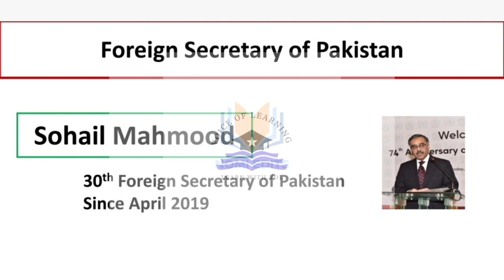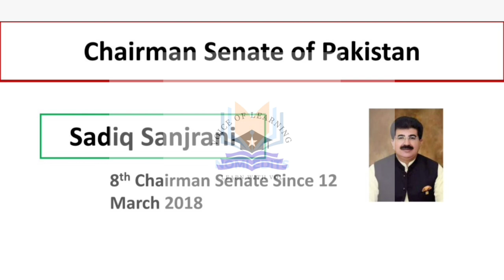Who is who in Pakistan Current Affairs 2022-23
In this video, we will take a closer look at the key players in Pakistan's current affairs for the year 2023. From political figures to business leaders, we will explore the individuals who are shaping the country's future.

We will examine the policies and initiatives of the government, the challenges faced by the economy, and the social issues affecting the people of Pakistan. By understanding the perspectives and actions of these influential figures, we can gain a better understanding of the current state of affairs in Pakistan.

Join us as we delve into the world of Pakistan's current affairs and discover who's who in the country's political and economic landscape.

Musician: Firefl!es
Current affairs of Pakistan
Who is who in Pakistan 2023